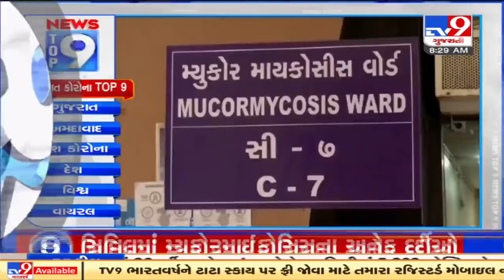Top 9 Gujarat Coronavirus Updates: 8/6/2021 | TV9News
Top 9 Gujarat Coronavirus Updates: 8/6/2021 | TV9News | D13